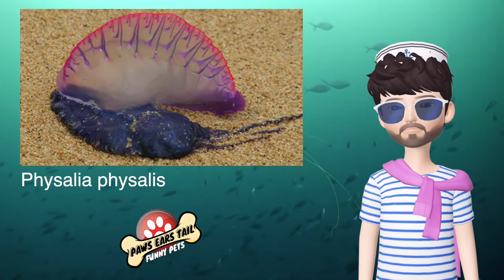Top 10 Poisonous Jellyfish 🤪 Funny Cute Cats Dogs 2021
🤪  Paws Ears Tail - PET  🐾
 Funny Animals   Compilation  2021 😻 Cats and 🐶 Dogs
Enjoy the new, funniest and very cute movie of the life of funny animals.
🐈  Cats are by far the most popular pets and amazing pets right now.
All their breeds differ in size, features and color, temperament.
But some of the cats in this video will really surprise you
  🐕 Dogs are amazing animals. Despite all the differences, they also have a lot in common.
And yet there are dogs all over the world that do not resemble any of their relatives.
And you can enjoy them in this video.
  !Наслаждайтесь новым, самым смешным и очень милым фильмом о жизни забавных животных. 🐶😻
Кошки - безусловно, самые популярные домашние животные и удивительные домашние животные прямо сейчас.
Все их породы различаются размером, особенностями и окрасом, темпераментом.
Но некоторые кошки в этом видео вас действительно удивят!
Собаки - удивительные животные. Несмотря на все различия, у них тоже много общего.
И все же во всем мире есть собаки, не похожие ни на одного из своих родственников.
И вы можете насладиться ими в этом видео.